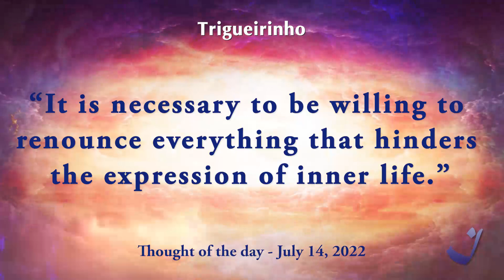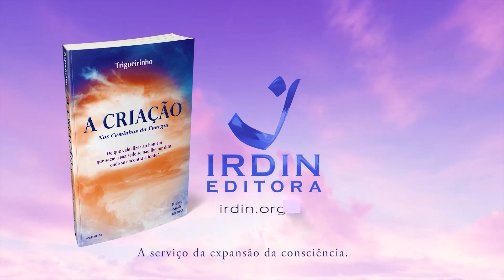14-7-2022 | Pensamento do Dia / Thought of the Day / Pensamiento del Día | Trigueirinho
"É preciso estar disposto a renunciar a tudo que cerceie a expressão da vida interior."

"It is necessary to be willing to renounce everything that hinders the expression of inner life."

"Se necesita estar dispuesto a renunciar a todo lo que cercene la expresión de la vida interior."

Adquira o livro / Get the book / Comprar el libro A Criação - Nos Caminhos da Energia